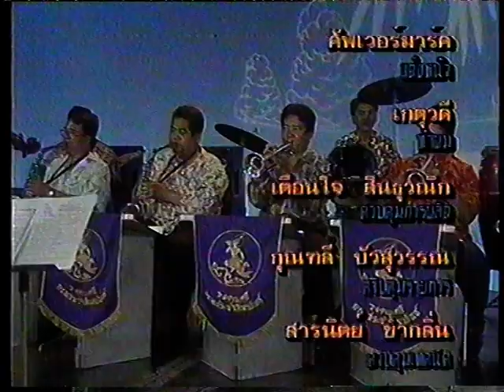สายลมว่าว จั่นทิพย์ สุถินบุตร เพื่อการอนุรักษ์